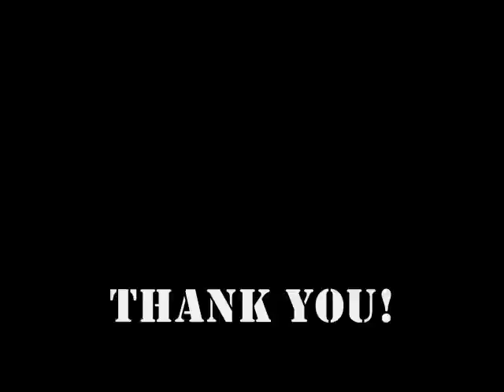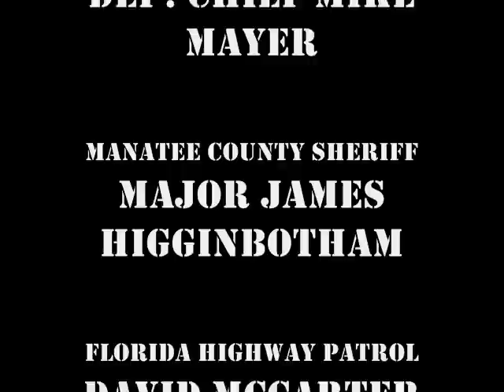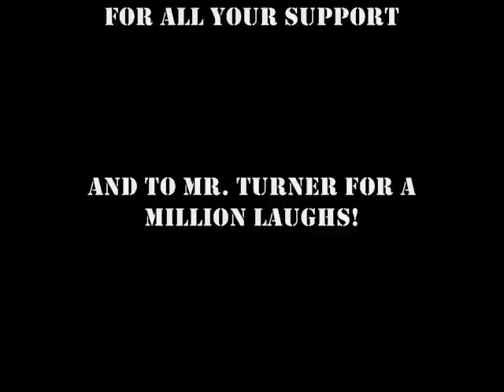Law enforcement academy